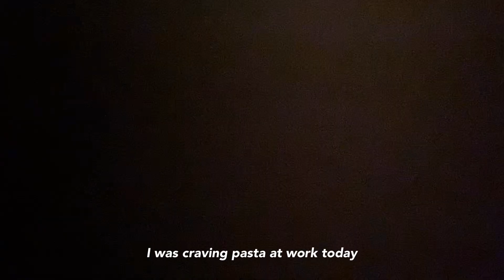VLOG 20 | I spent $7 on a $1200 dress | going to the gym | Christmas shopping | visiting a bakery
Hello! I'm excited to share my week with you! I have a work Christmas party next week so I decided to sew a dress instead of buying one! I also started Christmas shopping for my work and family Secret Santa :)) 🎄🎅🏾🎁 Of course there has been plenty of food. I visited a black-owned bakery and made some delicious food at home 😋 I hope you enjoy the video!!! xo

Love,
Tatoosie :)

Music